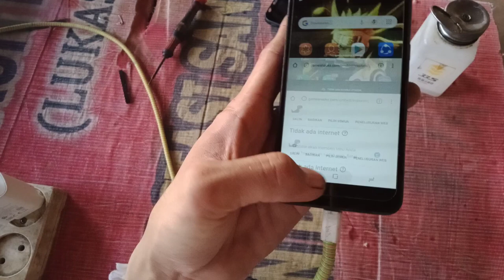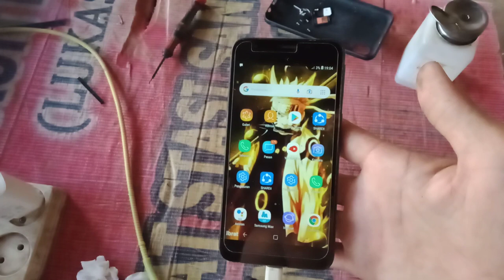SAMSUNG A260G (DSGMH) - Minta Mode Recovery & Cepat Mati - 1080P